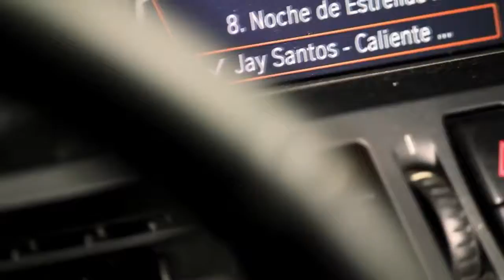Jay Santos Caliente Extended Remix CLEAN